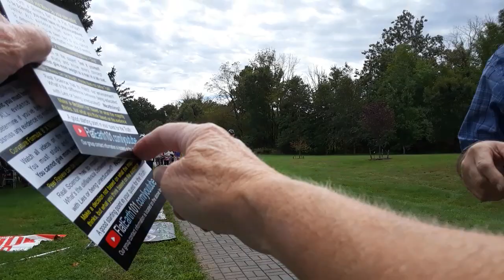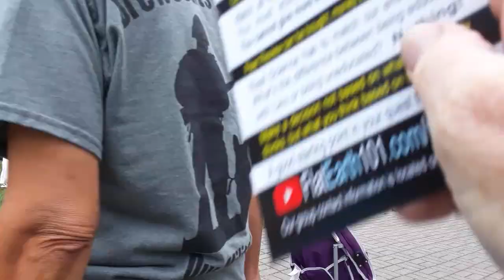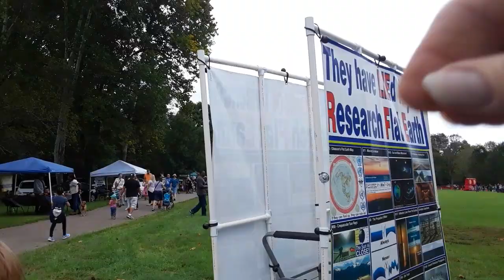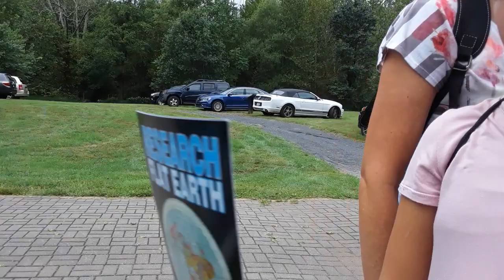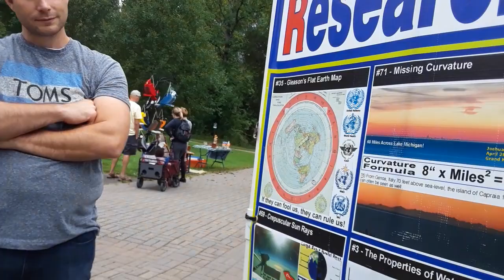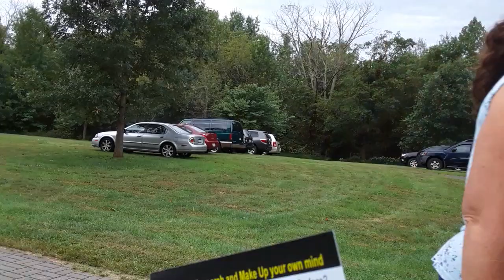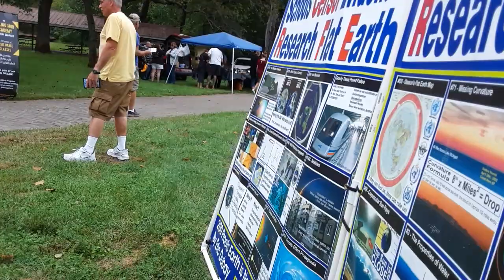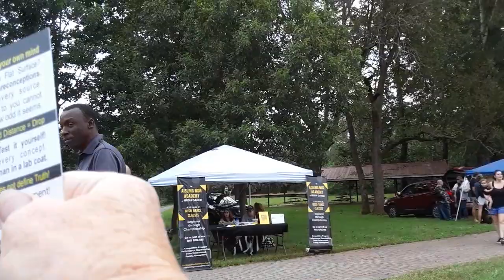Flat Earth PA - Community Day 2/5 - 22Sept18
Good Turnout !